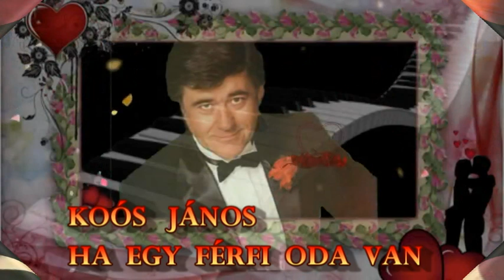KOÓS JÁNOS - HA EGY FÉRFI ODA VAN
இڿڰۣஇڿڰۣஇڿڰۣஇڿڰۣஇڿڰۣஇڿڰۣஇڿڰۣஇڿڰۣஇڿڰۣஇڿڰۣ­இڿڰۣஇڿڰۣ
Szövegírók: Szenes Iván
Zeneszerzők: Nagy Gábor
Dalszöveg
Akit bántott már a szerelem,
Aki őrjöngött már szelíden,
Egész biztos tudja,
Most miről lesz szó.

Ki a csóktól volt már szomorú.
S akit földhöz vágott a ború:
Egész biztos tudja most:
Miről lesz szó.

Ha egy férfi odavan,
Akkor nagyon odavan.
Akkor olyan baj van,

Mint még soha.

Akkor nagyon odavan.
Minden bánatomnak
Te vagy az oka.

Aki minden csendtől menekül,
Hiszen minden jobb, mint egyedül.

Ki a párjával már feszített,
És a végén egyből veszített:
Miről lesz szó.

Akkor nagyon odavan.
Mint még soha.

Akkor nagyon odavan.

Tüzek égtek mindig a szemén,
Bennem ott bukdácsolt a remény.
Semmi kétség nem volt,
Ő hozzám való.

Aki megcélozta az eget,
S mielőtt felszállt, már leesett.
Miről lesz szó.

Akkor nagyon odavan.
Mint még soha.

Akkor nagyon odavan.
Minden bánatomnak
இڿڰۣஇڿڰۣஇڿڰۣஇڿڰۣஇڿڰۣஇڿڰۣஇڿڰۣஇڿڰۣஇڿڰۣஇڿڰۣ­இڿڰۣஇ
♥♥♥ KÖSZÖNÖM SZÉPEN MINDENKINEK , HOGY MEGHALLGATTÁTOK EZT A SZÉP DALT  , ÉS MEGNÉZTÉTEK HOZZÁ A VIDEÓM ! PUSZI- RÓZSIKA ..KELLEMES  ESTÉT ,  SZÉP JÓ ÉJSZAKÁT  KÍVÁNOK MINDENKINEK SZERETETTEL..HATÁRON INNEN ÉS TÚL .! ♥♥♥ இڿڰۣஇڿڰۣ
♥♥♥ EZ EGY NON PROFIT VIDEÓ ♥♥♥